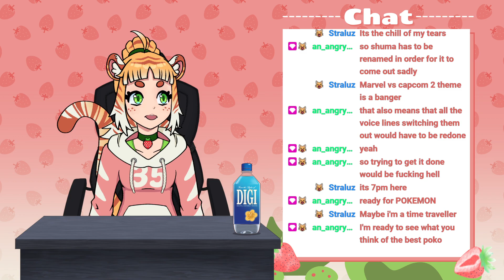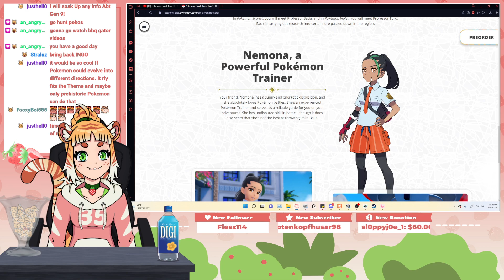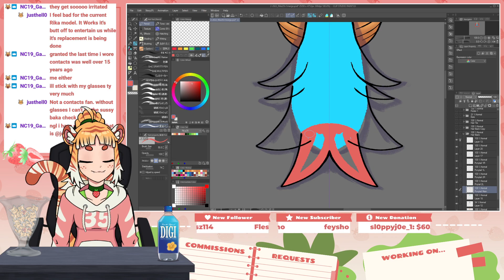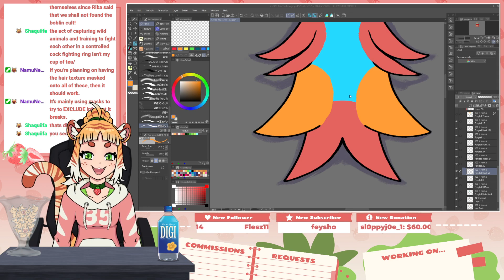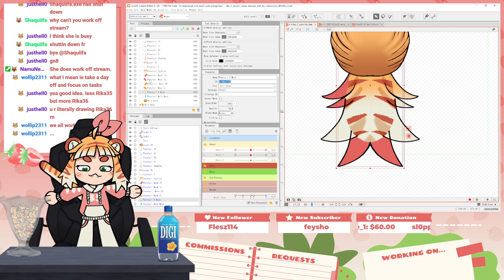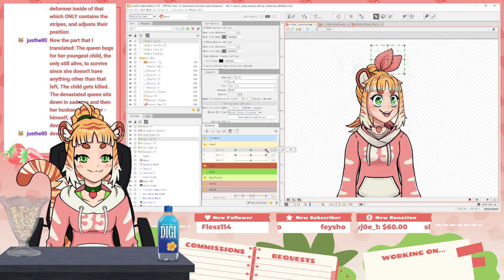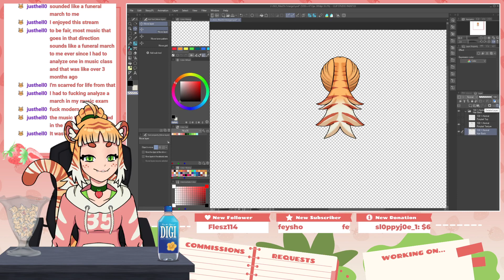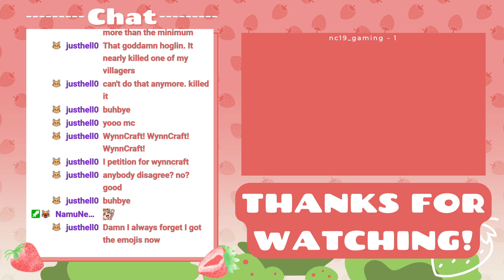Pokemon Scarlet/Violet Watch-a-long and ART!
Watch-a-long Start: 22:58
Drawing Start: 1:05:52
Original Airtime June 1 2022